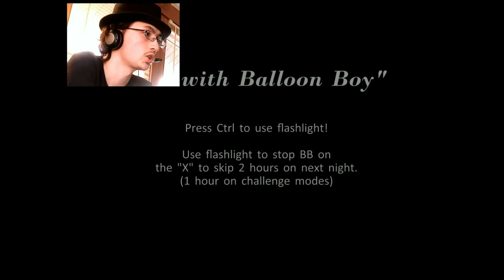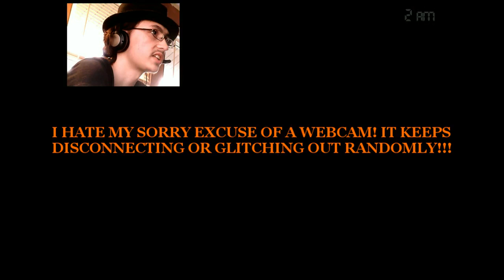HAPPY HALLOWEEN!!!! | FNaF Franchise Halloween Updates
Intro Video Contents:

Kingdom Hearts 2.5 HD ReMIX belongs to Square Enix
FNaF: Sister Location belongs to Scott Cawthon
RWBY belongs to Rooster Teeth
Touhou 8: Perfect Cherry Blossom belongs to Team Shanghai Alice
Touhou Memories of Phantasm belongs to Manpukujinja